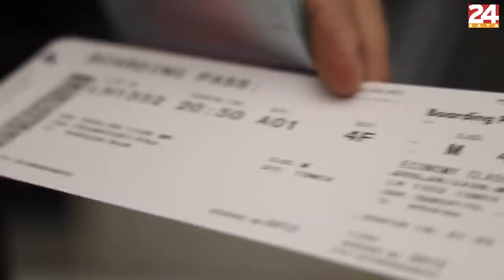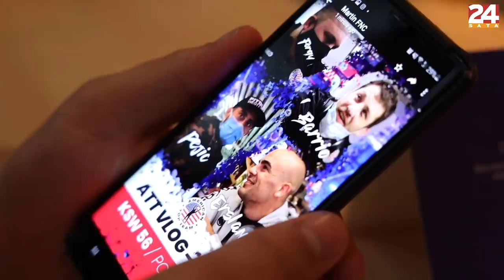Ivan Erslan, Filip Pejić i Croata u pohodu na Poljsku | KSW 56 *vlog* | Epizoda 1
Tri borca iz ATT-a Zagreb imaju velike mečeve pred sobom u najjačoj europskoj MMA organizaciji 🔥Kako su putovali u Poljsku te kako se spremaju za borbe samo nekoliko dana uoči KSW-a 56 pogledajte u videu 💪😎